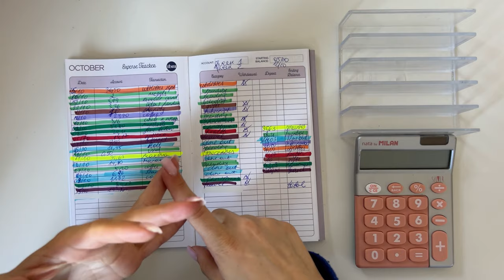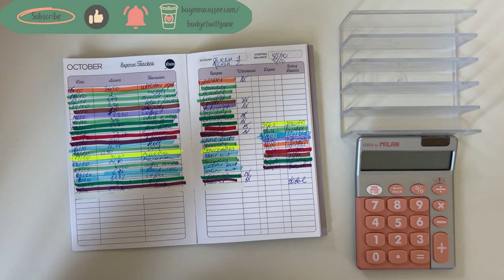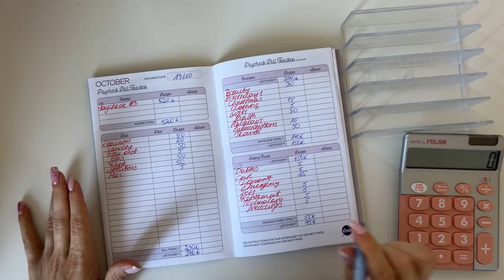Weekly budget OCT week 2&3 | I'M BACK | Low income | budgetwithjane | budget with euros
✨ Join Revolut: t.ly/p4kk9
✨ Use Duolingo for FREE!!!: DXHDFM